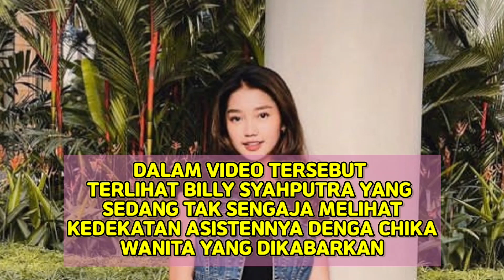KECEWA KEKASIH BILLY SYAHPUTRA MALA MESR4 DENGAN ASISTEN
KECEWA KEKASIH BILLY SYAHPUTRA MALA MESRA DENGAN ASISTEN
siapamaujadijuara